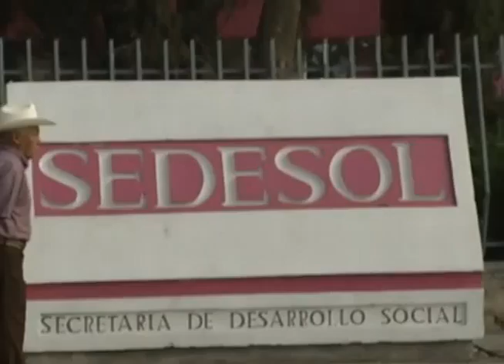Podrían adelantar programas sociales por veda electoral